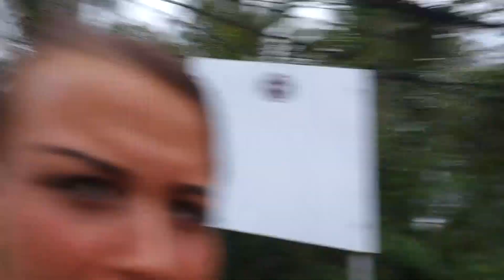Heavy Storm in Thailand Vlog! Part Six!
Thanks, Love You!!